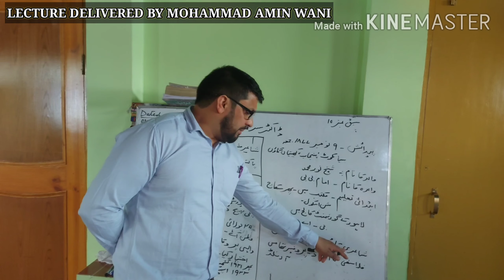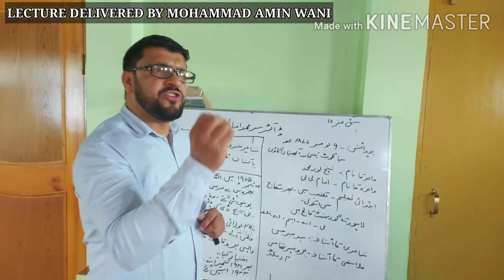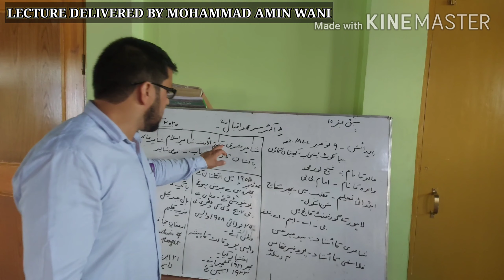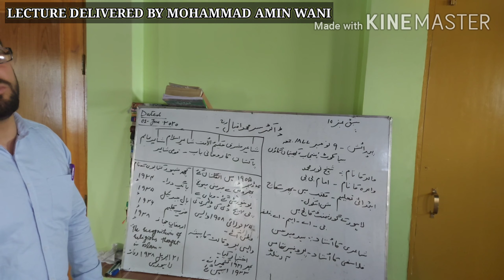CLASS 9TH URDU LECTURE ON SIR MOHAMMAD IQBAL INTRODUCTION LECTURE NO 1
LECTURE DELIVERED BY MOHAMMAD AMIN
M.A IN URDU AND KASHMIRI B.ED